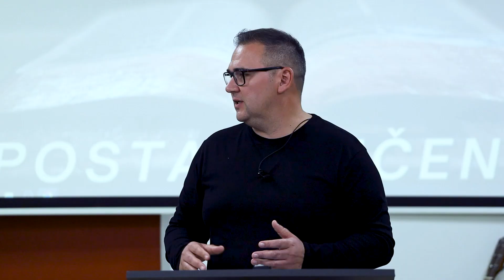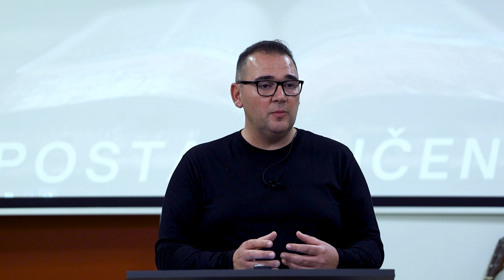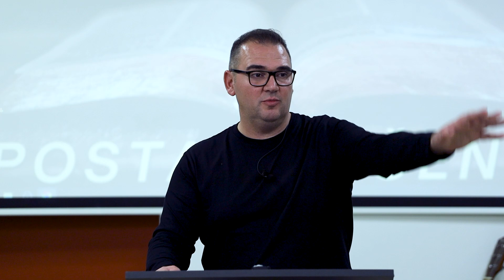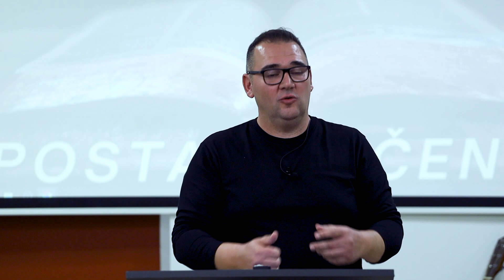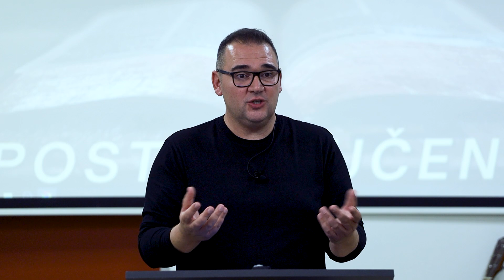RIMLJANIMA 11 (Alan Marinović) - DOKSA Biblijska Škola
Lekcija 11 RIMLJANIMA
U Biblijsku Školu DOKSA se možete prijaviti preko ovog linka:

TEME KROZ 279 LEKCIJA
Biblijska škola Doksa međunarodna je nedenominacijska škola koja daje širinu razumijevanja Božje Riječi i razumijevanje učenja raznih denominacija kroz filter pravednosti, milosti, vjere i ljubavi. Naša škola radi na temeljima IISOM-a, škole koja je pokrenula mnoge renomirane Božje službenike današnjice s globalnim utjecajem.

1. Ivanovo Evanđelje (13 lekcija)
2. Biblijske doktrine (12 lekcija)
3. Apostolska Djela (10 lekcija)
4. Karakter, maniri i etika (11 lekcija)
5. Poslanice Rimljanima i Galaćanima (23 lekcije)
6. Novozavjetne stvarnosti (10 lekcija)
7. 1 Poslanica Korinćanima (10 lekcija)
8. 2 Poslanica Korinćanima (10 lekcija)
9. Vjera (20 lekcija)
10. Opće Poslanice (24 lekcije)
11. Pastoralne poslanice (12 lekcija)

12. Temelji vjere (12 lekcija)
13. Štovanje i slavljenje (12 lekcija)
14. Molitva (6 lekcija)
15. Poslanica Hebrejima (21 lekcija)
16. Eskatologija (15 lekcija)
17. Duh Sveti (11 lekcija)
18. Pregled Starog Zavjeta (12 lekcija)
19. 20 ključeva za uspješno življenje (11 lekcija)
20. Crkveni rast (10 lekcija)
21. Evangelizacija (9 lekcija)
22. Svrha lokalne Crkve (4 lekcije)